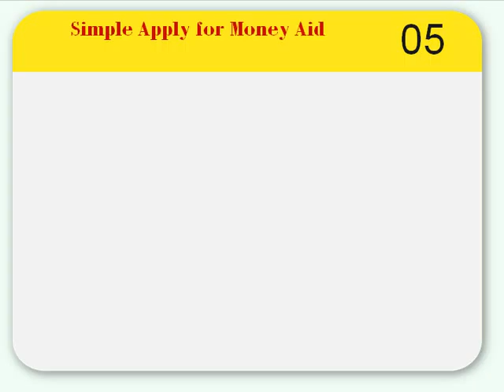Solve Your Monetary Shortage Through Short Loans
When you are in need of cash for your multiple expenditure you can avail easily funds through short loans to settle your cash crisis in a comfortable way.